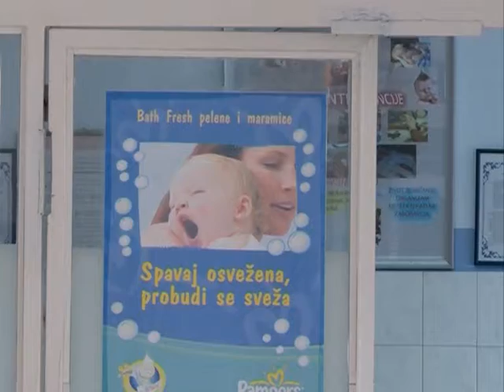Davanja porodiljama u Smederevu 03 07 2018